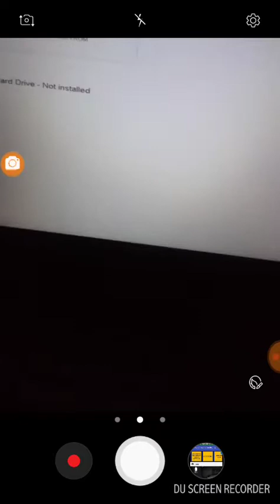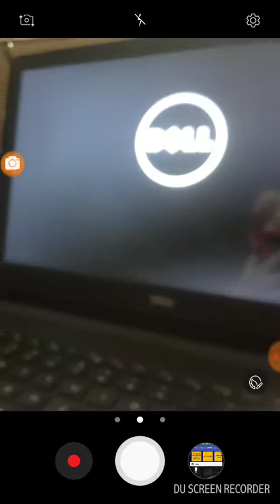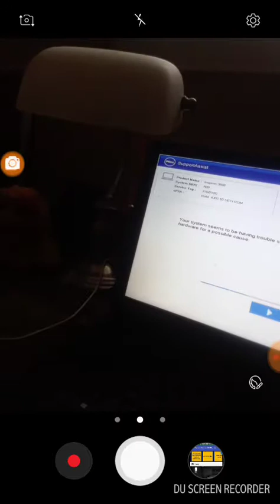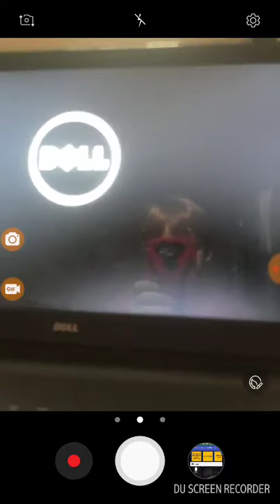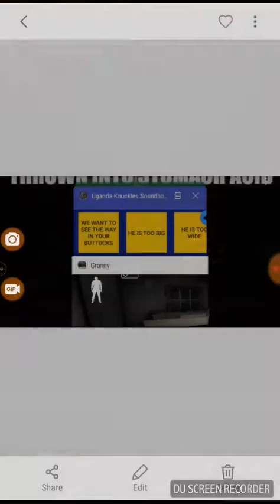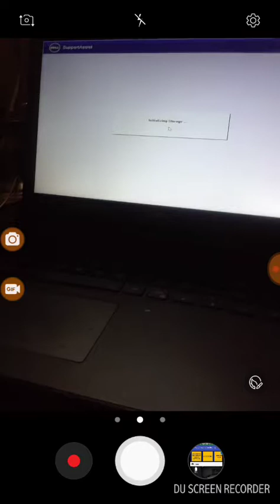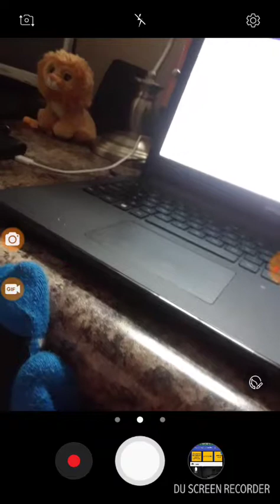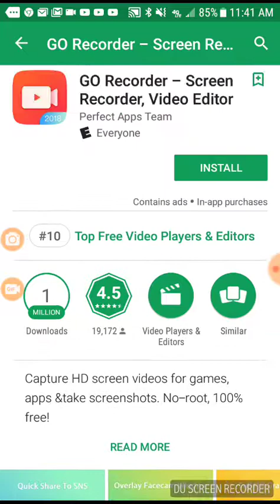When your pc is special needs